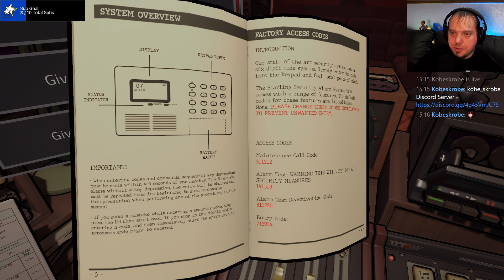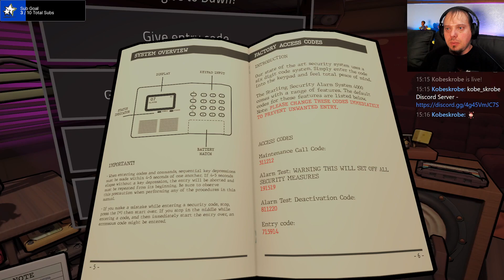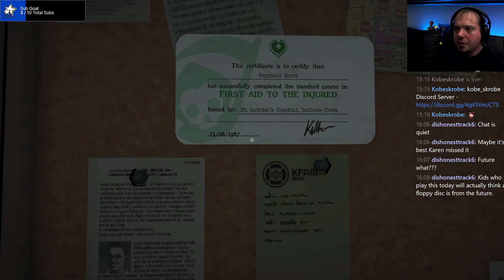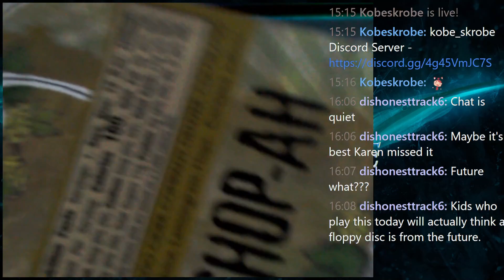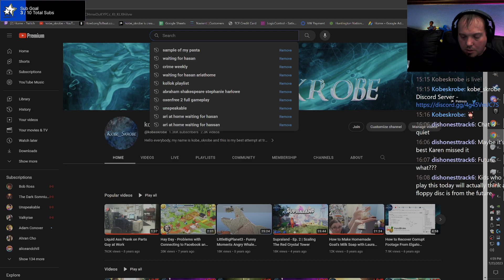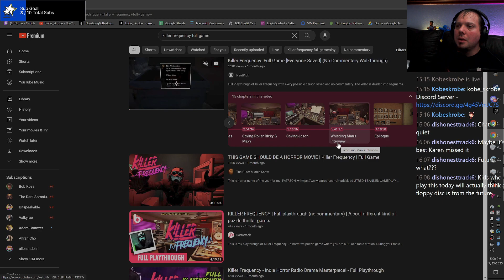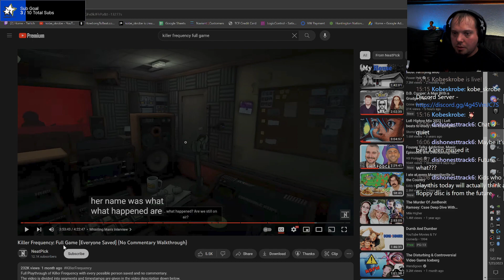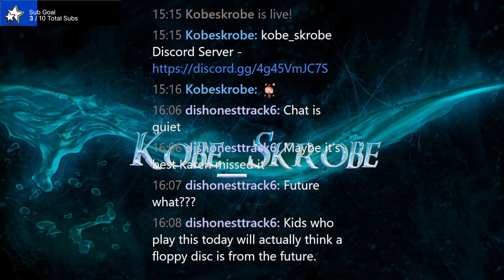Killer Frequency - Ep.3 | Exactly as I Thought (TWITCH VOD)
Hello everyone, and welcome to Killer Frequency! I've had my eye on this game since it was released and bought it during a Steam sale.